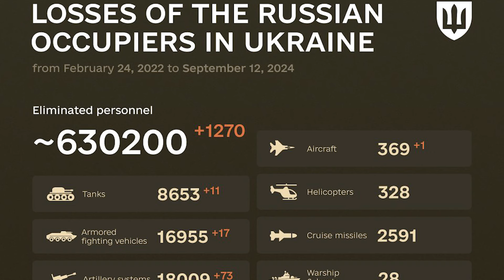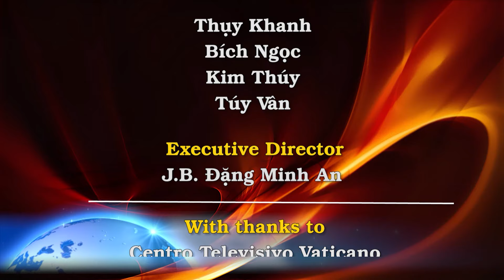TT Zelensky: Nga đã phản công ở Kursk. Putin: Thế chiến thứ ba! 50 triệu USD của Putin bị phục kích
00:00:00 Đài Hiệu
00:00:20 Giới thiệu chương trình
00:00:37 Tổng thống Ukraine Volodymyr Zelenskiy xác nhận: Nga phát động phản công ở Kursk
00:03:48 Putin đe dọa thế chiến khi các đồng minh phương Tây sắp đạt được thỏa thuận về các cuộc tấn công bằng hỏa tiễn vào Nga
00:09:10 Nato tuyên bố sẵn sàng ứng chiến
00:10:51 Chiến đấu cơ 50 triệu đô la của Nga bị bắn hạ trên Hắc Hải
00:15:57 Mạc Tư Khoa phản hồi báo cáo Hoa Kỳ sẽ cho phép tấn công tầm xa vào Nga
00:19:39 Ukraine phá hoại tuyến hỏa xa Belgorod , làm trật đường ray tàu chở hàng
00:21:22 Tổng thống Biden đang có kế hoạch nới lỏng các hạn chế đối với các cuộc tấn công tầm xa của Kyiv, Politico đưa tin
00:24:31 Zelenskiy thúc ép Hoa Kỳ cho phép tấn công tầm xa vào Nga trong chuyến thăm của Blinken
00:29:44 Cuộc tấn công của Nga vào Konotop làm 14 người bị thương, thiệt hại nặng nề cho cơ sở hạ tầng năng lượng
00:31:52 Blinken, Lammy nói rằng chỉ có Nga leo thang chiến tranh trong bối cảnh cuộc tranh luận đang diễn ra về các cuộc tấn công tầm xa
00:34:11 Thống đốc cho biết các cuộc tấn công của Nga đã cắt nguồn khí đốt và nước ở Pokrovsk
00:35:53 Kết thúc
00:36:24 Closing Credits